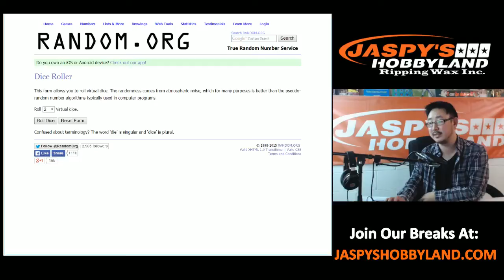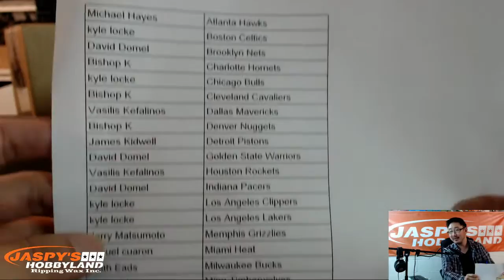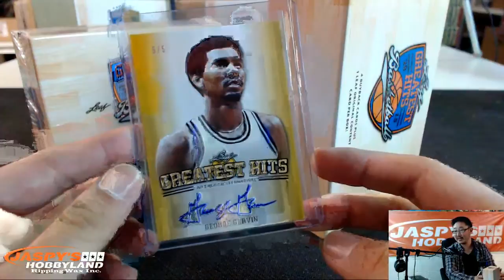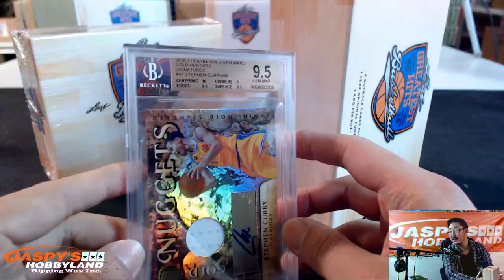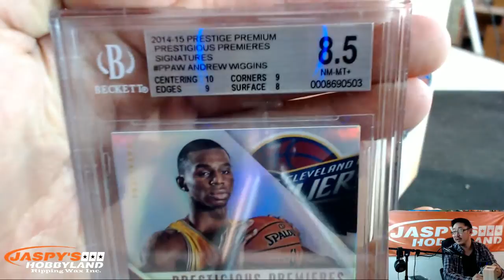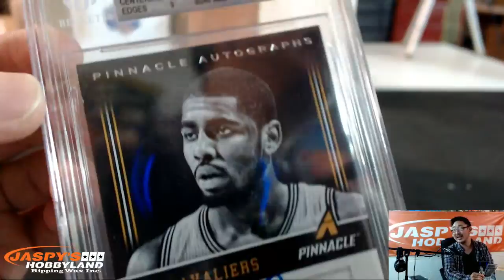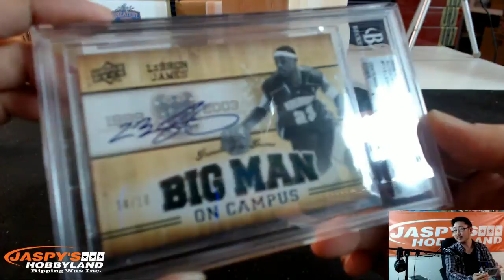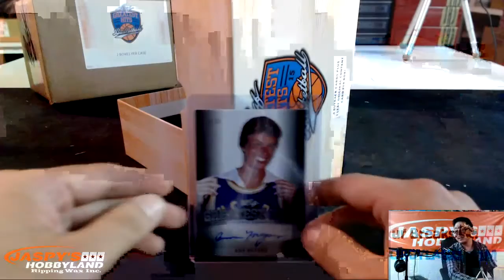6/19/15 [2BOX (full case) RANDOM TEAMS] #3 - 2015 Leaf Greatest HIts Basketball